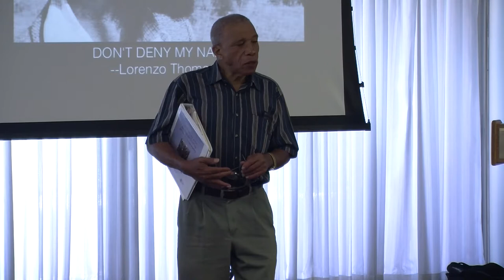Don't Deny My Voice: Week 1 Overview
Don't Deny My Voice: Reading and Teaching African American Poetry was a three-week summer institute for college and university teachers, as well as graduate students, funded by the National Endowment for the Humanities that responded to the resurgence of interest in contemporary poetry, its expanded production and wide circulation. We focused on the history, changes and modal transformations of African American poetry in our cultural and social landscape and consider three critical periods: 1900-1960, 1960-80 and 1980-present.